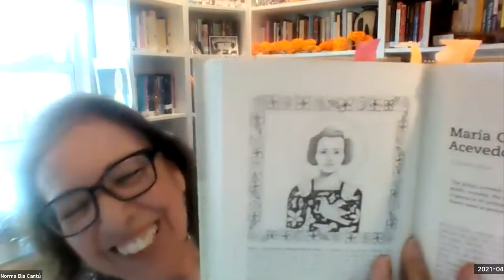Revolutionary Women of Texas and Mexico | Food for Thought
Trinity University Press has published Revolutionary Women of Texas and Mexico to celebrate the women soldaderas, saints, and subversives of early Texas and Mexico. In this Food for Thought lecture, three of the book's contributors—Norma Elia Cantú, the Norine R. and T. Frank Murchison Professor of the Humanities at Trinity University, artist and illustrator Kathy Sosa, and Ellen Riojas Clark '74, Ph.D., professor emeritus and cofounder of the bicultural-bilingual studies department at the University of Texas at San Antonio—celebrate eighteen women who revolutionized their worlds.

This lecture originally aired on Wednesday, April 7, 2021.